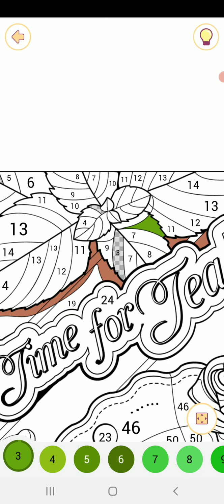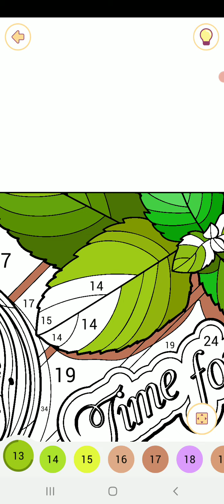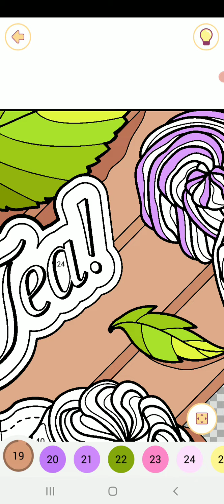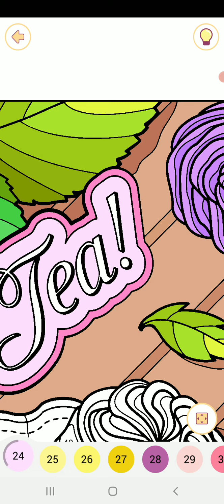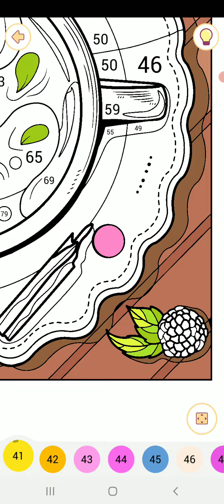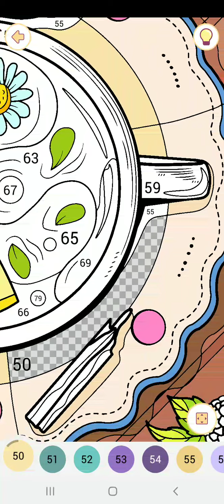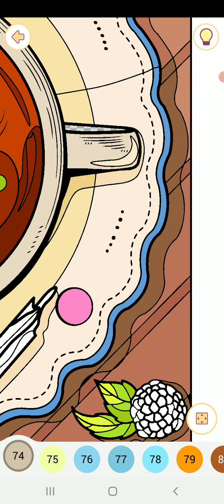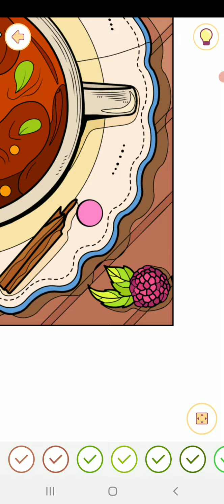Happy color gameplay # 206